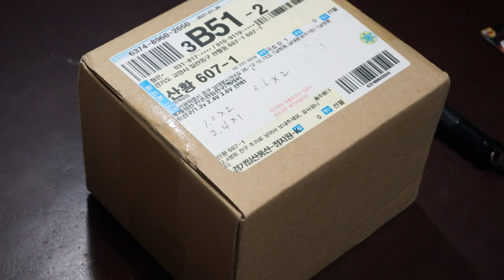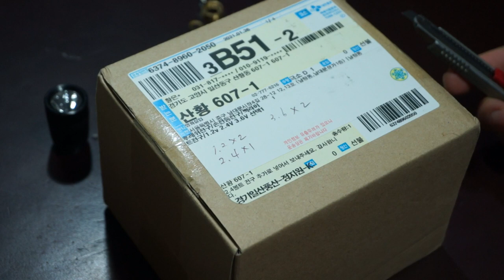Flash filament 2 4v bulb HD 1080p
Flash light filament 2.4v bulb